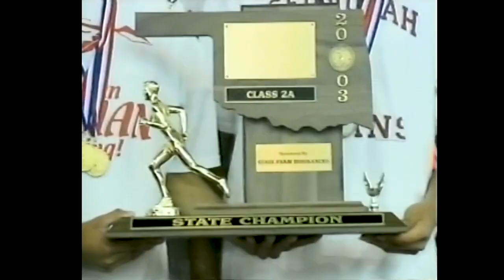Always Keep Running, Sam Horsechief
Sam Horsechief is a beloved running coach in the Cherokee Nation who has left a lasting impression on his athletes. He shares what pushed him and how he continues to challenge and encourage his students.